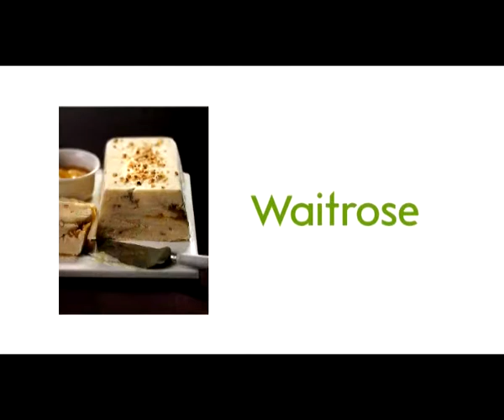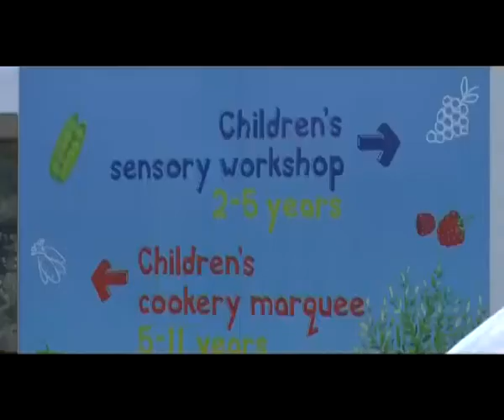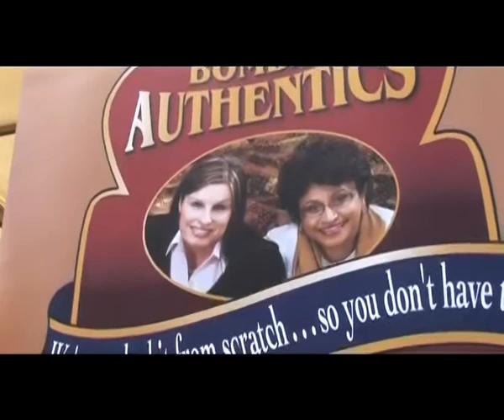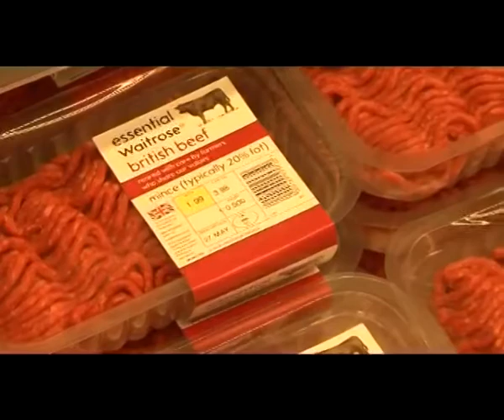Waitrose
This film highlights the factors behind the success of Waitrose, in particular focusing on its unique business model based on partnership and the way in which that has contributed to its success.
As part of the John Lewis Partnership, Waitrose offers a thriving example of an employee-owned business.  The company continues to win recognition as both the UK's favourite supermarket (Verdict) the top food retailer for customer service (UKCSI), and Britain's favourite shop (Which).